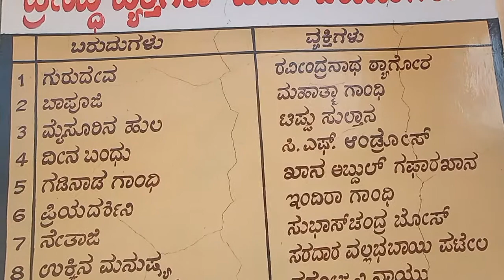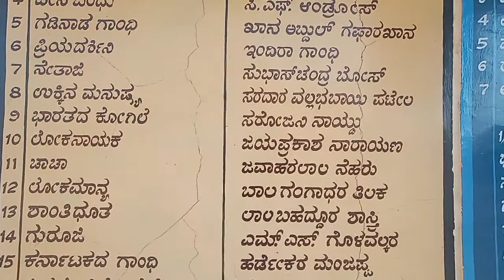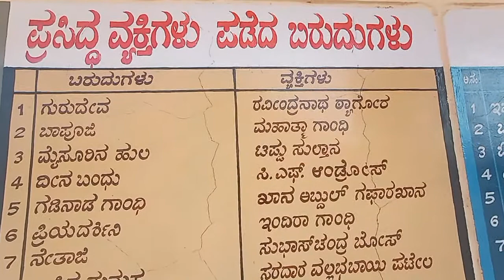Famous Personalities of India| General Knowledge-3